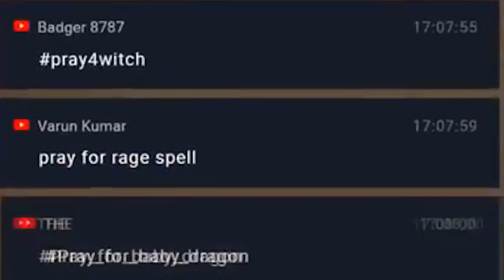WE WENT FOR A WORLD RECORD!? // Clash Royale Free to Play Series Episode #1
The fun of being free to play begins, huh? Today we start the journey from 0 trophies, to my complete insanity. I did a few streams trying to become the fastest player to arena 3, and today you find out whether we could do it. Even so, we're starting a series where I spend 0 gems - except the ones I gain from the game. I'll probably end up losing my mind, but hey I hope you enjoy ;)

Follow Team Vanguard!